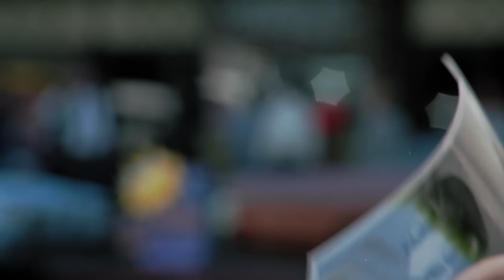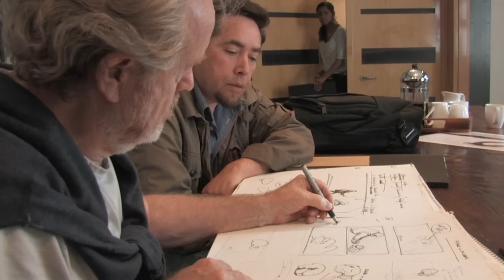Michael Biehn: Beyond the Guns & Glory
This is the career story of Michael Biehn. Over many years, the actor played numerous roles, but he is primarily remembered for his collaborations with director James Cameron in films like "The Terminator", "Aliens", and "The Abyss", as well as his villainous role as Ringo in the cult western "Tombstone". While the subjunctive mood doesn't exist, Biehn had opportunities to further his career. However, a series of poor decisions and unfortunate circumstances prevented him from appearing in films like "The Usual Suspects", "Alien 3", and "Avatar".